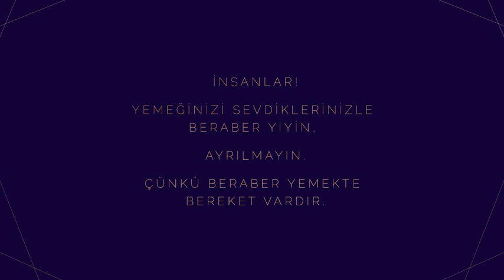3. İstanbul Tasarım Bienali // BARN & Kök